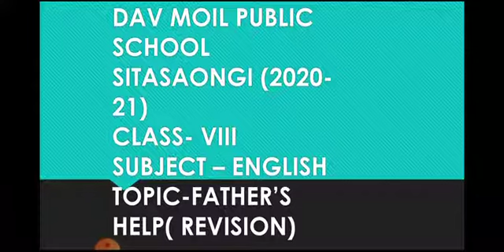CLASS VIII ENGLISH FATHER'S HELP